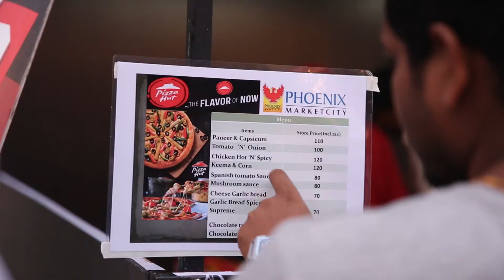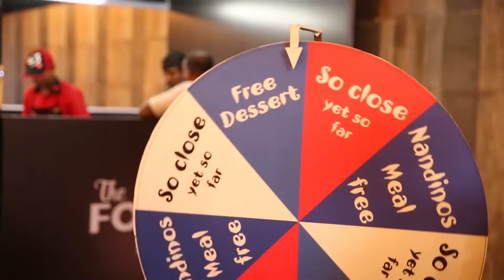The Food Walk | September | Phoenix Marketcity Chennai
Phoenix Marketcity Chennai showcased a 3 day food festival, a food extravaganza showcasing 15+ Brands, 100+ Dishes and live music. Foodies indulged in your favourite culinary fantasies at The Food Walk.

Participating brands: Khandani Rajdhani, ID, Punjab Grill, Mamagoto, Pizza Hut, The Chocolate Room, Jonah's Bistro, Nandos, Bombaysthan, Krispy Kreme and Kalmane Koffees. Among the other brands who will be there to make you relish your taste buds will be Gandivas Food Truck, Little Miss Chef, Boganvila Patisserie, Fresh Pottalam and Rich & Rich.